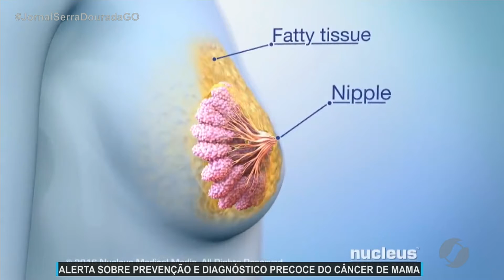JSD (13/10/21) Outubro rosa, alerta para a prevenção do câncer de mama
Outubro rosa.